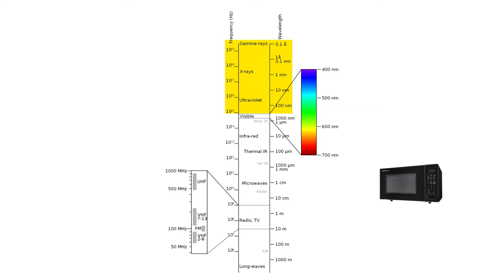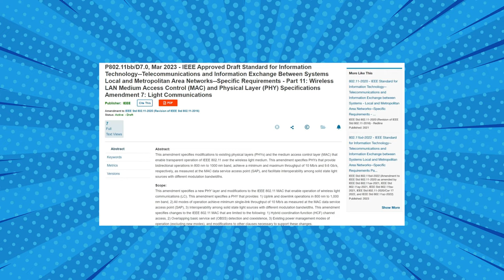LiFi: Connessione wireless con la LUCE - AFK BREAKING NEWS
LiFi: la nuova frontiera della connessione senza fili che sua la luce. Luce emesse da LED. La IEEE ha approvato lo standard 802.11bb che segna la prima pietra miliare per standardizzare questo sistema di trasmissione dati. Per altri dettagli, guarda questo video

VIDEO BK-23-026